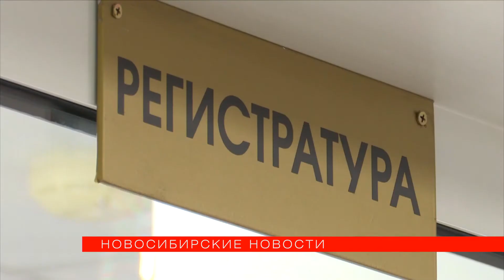Лечение раковых опухолей ускорили в Новосибирске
Диспансерное онкологическое отделение из городской больницы №1 перенесли в онкодиспансер на Плахотного. Благодаря этому врачи смогут оперативнее работать, пациенты — быстрее узнавать диагнозы.